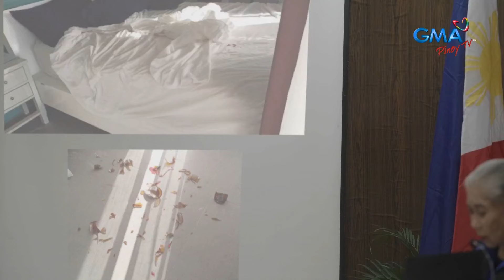Lilet Matias: Attorney-at-Law: Lilet, may laban ba kay Atty. Katarina Almodal?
Mukhang maraming bala itong si Atty. Katarina! Makakalaban ba si Lilet?

Mapapanood ang full episodes ng “Lilet Matias: Attorney-at-Law” overseas sa GMA Pinoy TV. Bisitahin lang ang para sa detalye!